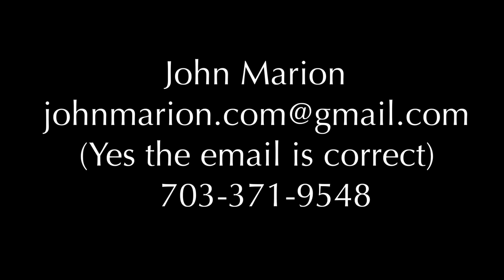Modular Homes vs Mobile Homes. What's the difference?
What is the difference between a modular home and a mobile home?

John explains how a modular home is different from a mobile home (also now called a manufactured home depending on when it was made).

In short, a modular home is a normal stick built house that is built in sections in a controlled warehouse environment. It is shipped to the home site and secured in place and cannot be moved again.

On the other hand, a mobile, or manufactured home, is specifically built to be moved. It’s built on a frame with an axle and wheels to accommodate any future moves. These homes are sometimes also called “trailers”.

Mobile homes are not eligible for a typical mortgage home loan, while modular homes can be purchased with a home loan available from mortgage lenders.

Another way of looking at this is the say a modular home is a HOUSE while a mobile home is a VEHICLE.

Also watch:
What is a Permanent Foundation? Mobile Home Investment Development Project

To learn more about modular homes vs mobile homes, here are some helpful links:

My first modular home project was in Manassas, VA. The modular home replace a burned out home. To read the story of this project and view the photos visit:

Here is some good information from the International Association of Certified Home Inspectors, Inc. (InterNACHI):